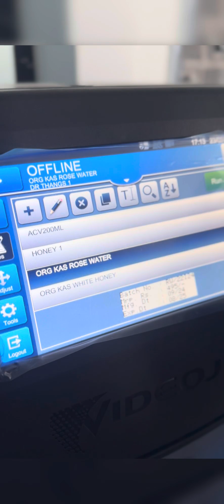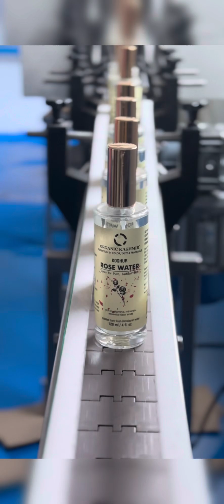DR THANGS ORGANIC KASHMIR KOSHUR PURE ROSE WATER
Doctor thangs organic kashmir koshur pure and authentic rose water. We are the ISO GMP HALAL HACCP Certified manufacturers of authentic herbal supplements, honey, beverages etc